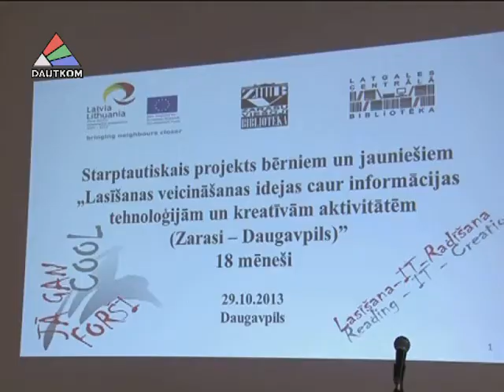Как увлечь ребенка чтением?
Как увлечь ребенка чтением? Один из способов - сделать его участником международного проекта. Как библиотеки сумели с помощью европейских фондов привести детей к книгам вы узнаете из сюжета, подготовленного отделом общественных отношений городской думы.